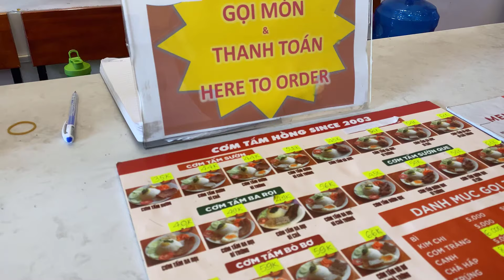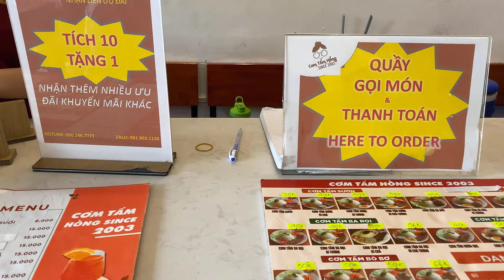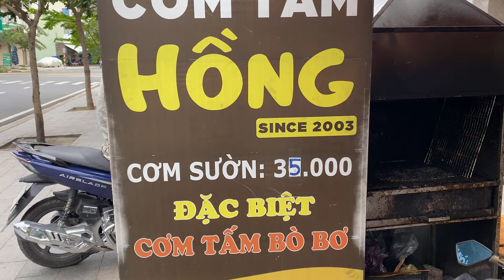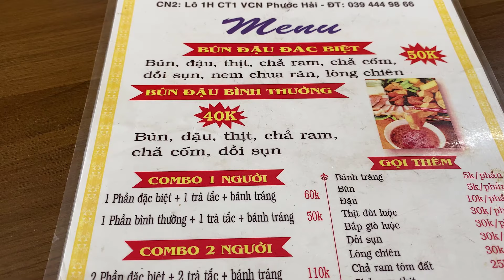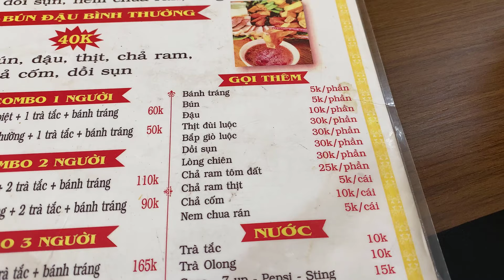Cuối Tuần Khám Phá Quán Bún Đậu Mắm Tôm Và Cơm Tấm Sườn Trứng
Kênh Bếp Và Bạn Xin Kính Chào Quý Vị Và Các Bạn!

Kênh Chuyên Về Ẩm Thực Chia Sẽ Những Món Ăn Trong Cuộc Sống Hàng Ngày Của Chúng Ta.

Quý Vị Và Các Bạn Hãy Ủng Hộ Kênh Bằng Cách Đăng Ký Miễn Phí Theo Đường Link Sau

Rất Vui Được Chia Sẽ Những Món Ăn Thú Vị Cho Các Bạn

Kênh Bếp Và Bạn Trân Trọng Kính Chào Quý Vị Và Các Bạn!